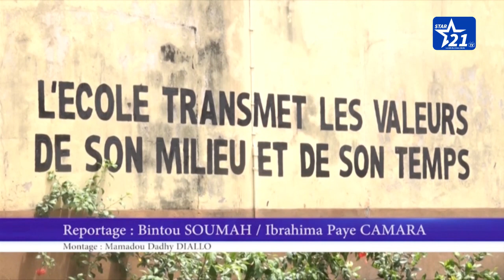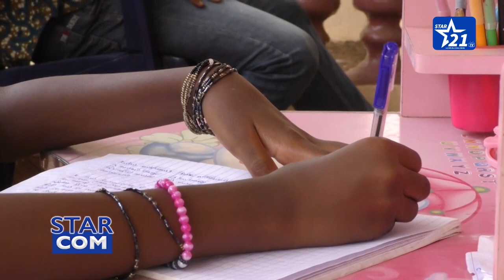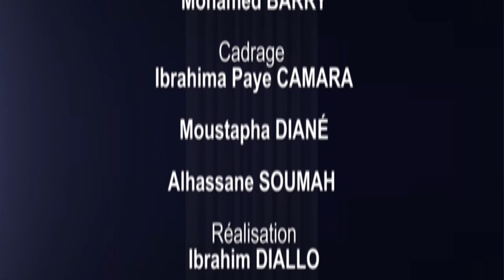GUINÉE / ÉDUCATION & COVID-19 : RÉPRISE PARTIELLE DES COURS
Alpha Madiou Diallo du syndicat des enseignants du privée décide de boycotter la reprise des cours ce lundi 29 juin 2020.